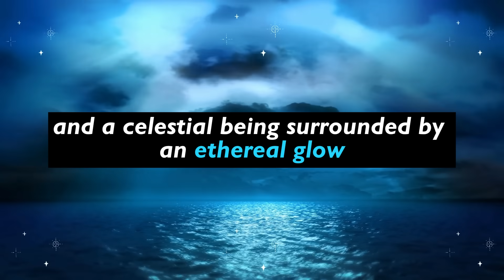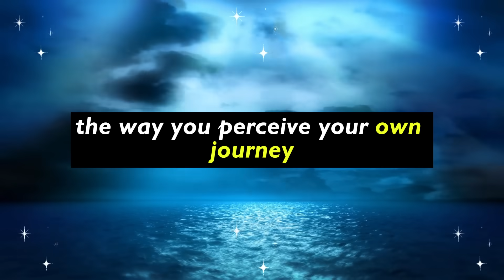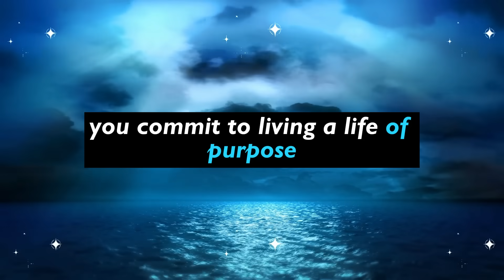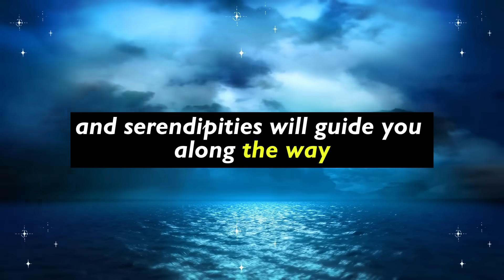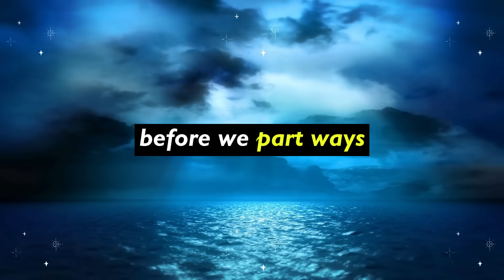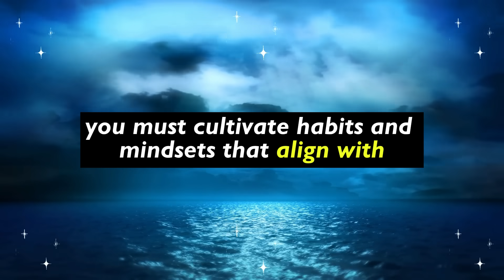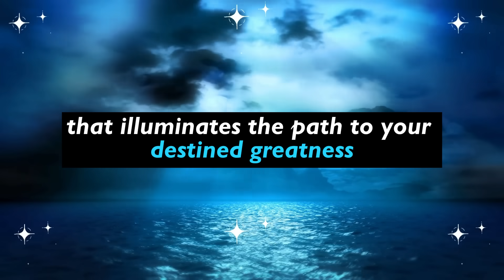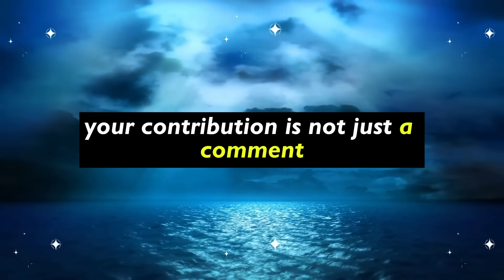📣 Someone 💪 with a lot of power 🏛️ has dropped the final 📜 verdict on your case and made a final...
📣 Someone 💪 with a lot of power 🏛️ has dropped the final 📜 verdict on your case and made a final... God message today | God's Message